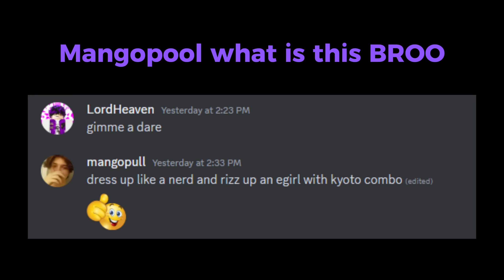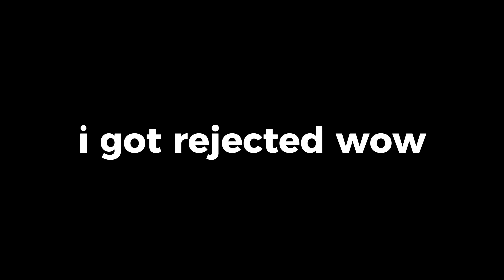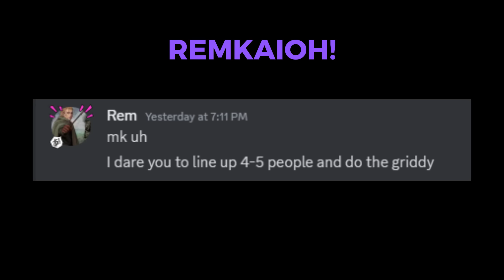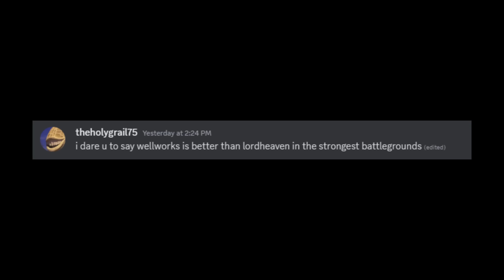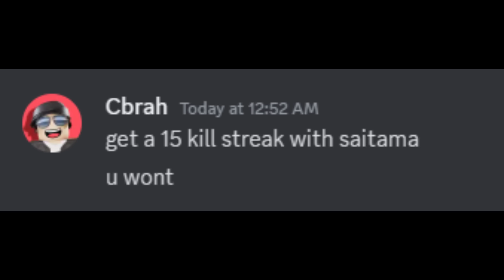I Did Your DARES (Youtuber EDITION) In The Strongest Battlegrounds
Music